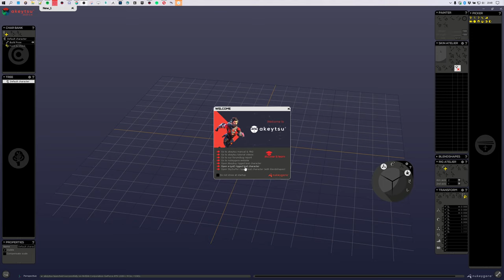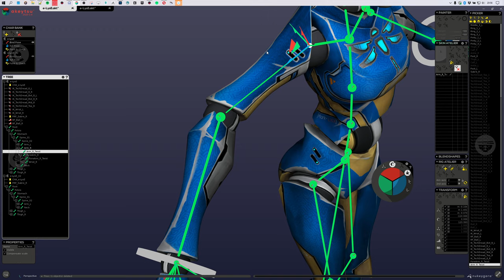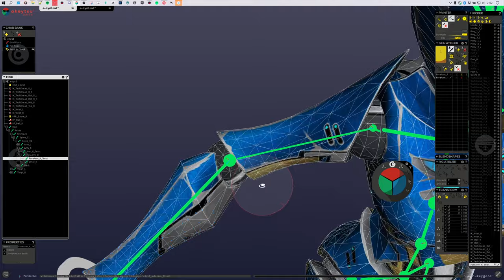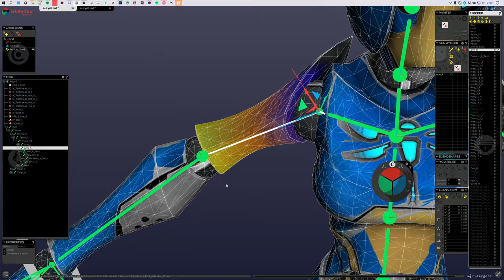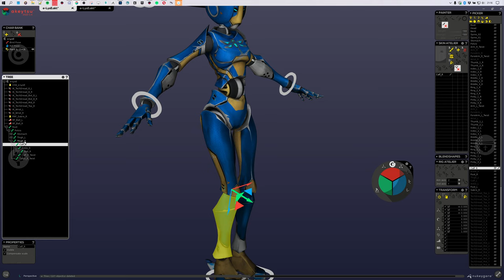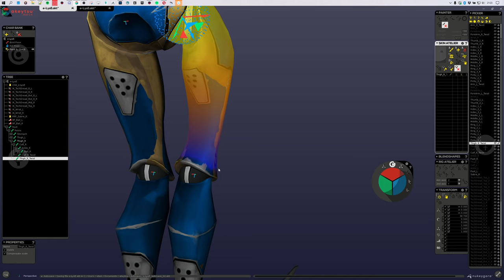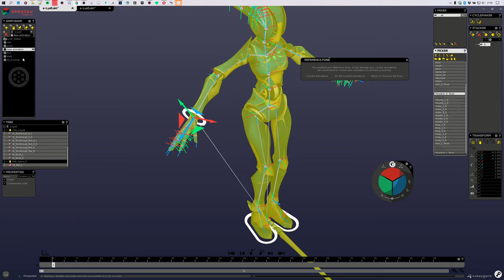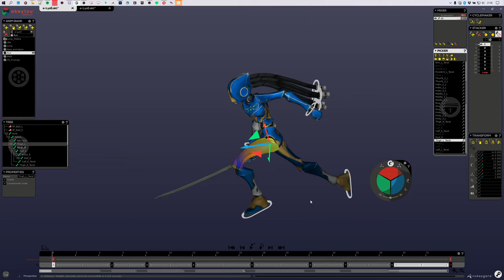Akeytsu - Twist joints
Hello ! Here is a quick tutorial on the fly I've made to tell Akeytsu Users how I proceed to create my twist joints, from rig through skin to anim ;)

Have fun animating ;)

Des Bisous ♥ !